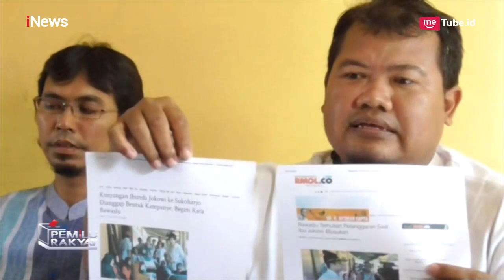TARC Tuding Sikap Bawaslu Sukoharjo Tidak Adil dalam Kasus Ketum PA 212 - Pemilu Rakyat 13/02